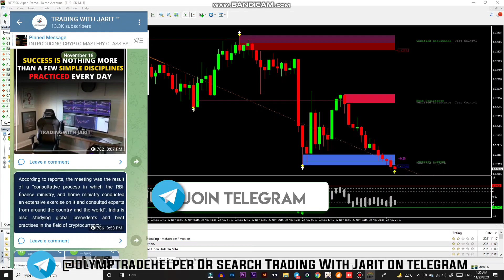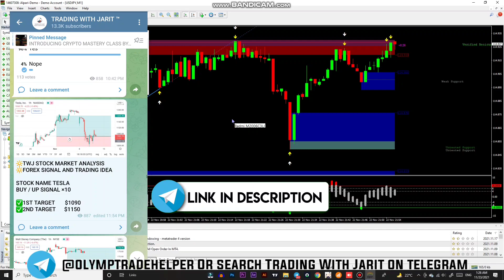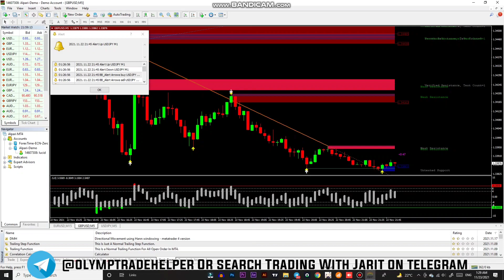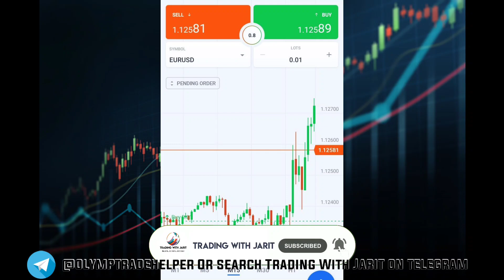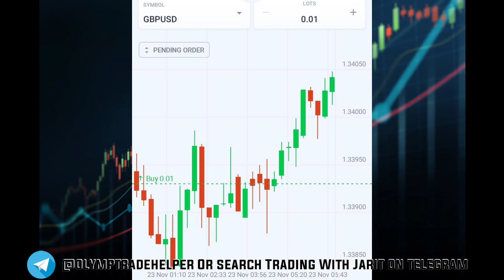LIVE TRADING IN BINARY AND FOREX USING 95%+ ACCURATE SOFTWARE SIGNALS |NON REPAINT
JOIN TELEGRAM FOR FREE SIGNALS AND TRADING SOFTWARE

Or search olymptradehelper on telegram